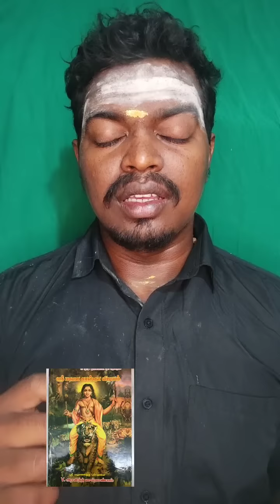"ஆரியன்"பலரும் அறியாத ஐயப்ப சாமி வரலாறு | History of Aarian | ஆரிய கேரள வர்மன்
ஐயனின் உண்மையான வரலாறு - ஒவ்வொரு ஐயப்ப பக்தரும் கட்டாயம் தெரிந்து கொள்ள வேண்டிய பதிவு

பகுதி 1 - மணிகண்டர் வரலாறு
இருமுடி ஏன் கட்டுகிறோம்?
வாபுநர் யார்?
கல்லிடம் குன்று ஏன்?
சபரி அன்னை யார்?
சபரிமலை பெயர் காரணம்?
சபரி பீடம் ஏன்?
மஞ்சள் மாதா யார்?
மகரஜோதி தரிசனம் வரலாறு?

உங்கள் மனதில் இருக்கும் கேள்விகளுக்கான பதில்கள்
1. பேட்டை துள்ளல் ஏன்?
2. சரங்கொத்தி ஏன்?
3. வெள்ளி பிரம்பு ஏன்?
4. வாவர் சாமி யார்?
5. மணிமண்டபம் எதற்கு?
6. வல்லிய, கொச்சு கடுத்தன்?

ஸ்ரீ மகா சாஸ்தா விஜயம் - ஆரியன் வரலாறு - பக்கம் - 285 to 290

1. பேட்டை துள்ளல் ஏன்?
2. சரங்கொத்தி ஏன்?
3. வெள்ளி பிரம்பு ஏன்?
4. வாவர் சாமி யார்?
5. மணிமண்டபம் எதற்கு?
6. வல்லிய, கொச்சு கடுத்தன்?

Characters
ஆரிய கேரள வர்மன், ஜெயந்தன், இளவரசி, சாஸ்தா கோவில், பந்தளம், உதயணன், தலைபாறை, இஞ்சிபாறை கோட்டை, கரிமலை, போர்,

*ஐயனின் ஆசியோடு நமது சன்னிதி மூலம் நடக்க இருக்கும் அன்னதான திருவிழா*

இடம் : காளைகட்டி சிவன் கோவில், நிலக்கல்

தேதி : ஜனவரி 7,8,9

அன்னதான திருப்பணிக்கு பணமாக கொடுக்க விரும்புவோர் கீழே உள்ள phone number, Account details க்கு பணமாக அனுப்பவும்.

Phone Pay, Google Pay, Paytm, whatsapp pay - 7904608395

அன்னதான திருப்பணிக்கு பணமாகவோ, பொருளாகவோ அல்லது நேரில் வந்து திருப்பணி செய்யும் அனைத்து பக்தர்களும் கட்டாயம் தங்களது முகவரியை தெரிவிக்கவும். புனிதமான ஐயனுடய தவகோல திருநீறு பிரசாதம் அனுப்பப்படும்.
இறைவனுக்கு செய்யும் அனைத்து பணிகளும் திருபணிகளே🙏 நல்லதே நடக்கட்டும் சாமி சரணம்

நல்லதே நடக்கட்டும்🙏 சாமி சரணம்🙏🙏🙏🙏